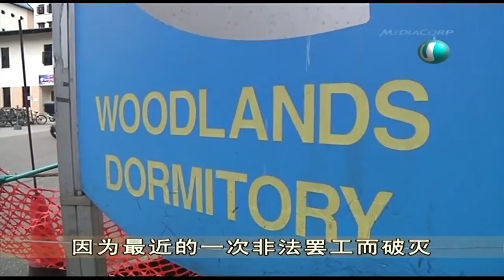全国雇主联合会发出公告 呼吁地雇主制定程序处理员工不满 - 05Dec2012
新加坡全国雇主联合会大力呼吁本地雇主，制定程序，处理员工提出的不满，或更新现有的相关程序。

联合会在SMRT中国籍巴士车长非法罢工事件发生后，向将近两万名雇主发出公告，呼吁他们确保所制定的处理程序简单易懂，并列明解决问题的时间表、员工上诉的管道和提供第三方调解的选项。此外，雇主必须确保相关各方，尤其是人事部主管和部门经理，都受过足够培训，能处理员工不满的问题。

联合会表示，会在接下来几个月，观察雇主对公告的反应。

联合会也说，对SMRT车长罢工的事件深感困扰，并高度关注事件引发的课题